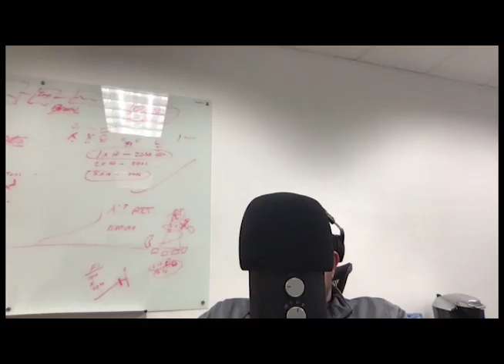Lone-wolf business chops: Principles for solopreneurs (with Ryan Hunt) | Ep. 23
This week, Ryan and Ben talk about being a solopreneur: producing on your own, making your own person your prime business asset, and the risks and benefits associated with that. Then, we bring on Ryan Hunt, founder and CEO of Rig CallOut, to talk with us about starting a tech company in the oil and gas industry.